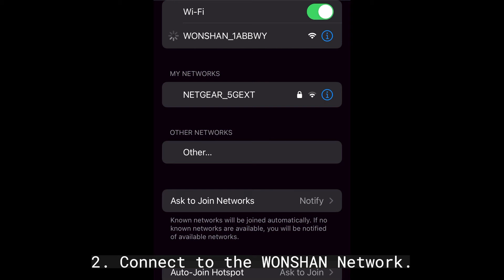Micro-Mark BrushCam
-BrushCAM is a Micro-Mark Exclusive, invented by our in-house Product Development Team
-The tool uses WiFi technology to wirelessly broadcast a video image to your phone or tablet through a dedicated app
-BrushCAM provides 10X magnification focused at the tip of your paintbrush for amazing visibility of your work in real time
-Includes a specially-designed adapter to connect the camera to your paintbrush for seamless use
-A single 1-hour charge provides up to 1.5 hours of working time